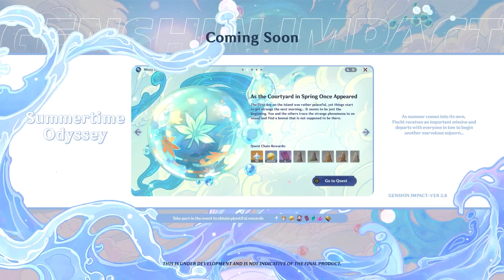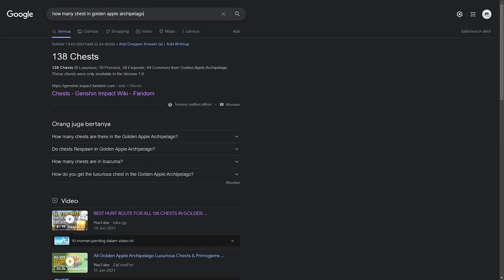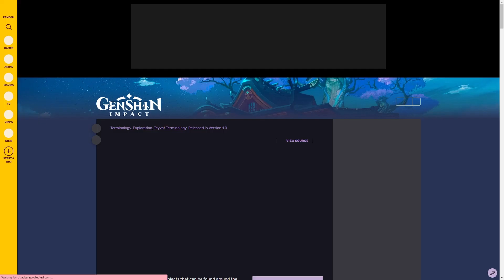PUAS!!! Inilah TOTAL Primogems yang bisa kita dapatkan di Version 2.8 - Genshin Impact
Inilah TOTAL Primogems yang bisa kita dapatkan di Version 2.8 Genshin Impact. Lagi nguli Primogems untuk Karakter Sumeru Genshin Seperi Collei, Dori, Tighnari, Nilou atau Dendro Archon Genshin Impact? Di video ini aku menghitung jumlah primogems Genshin impact 2.8

Genshin Impact akan menghadirkan Summer Fantasia Event Genshin Impact 2.8, di Event ini kita akan bisa mendapatkan Banyak Primogems, dan video ini tentang Jumlah Primogems di Genshin Impact 2.8 Primogems.